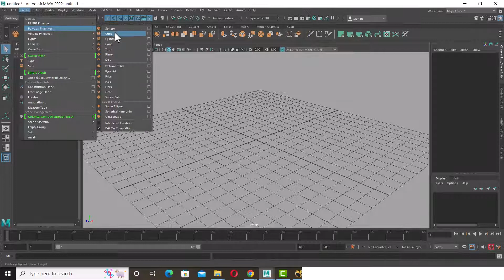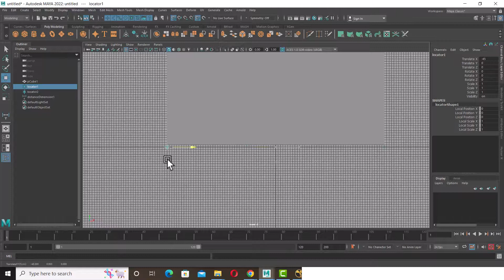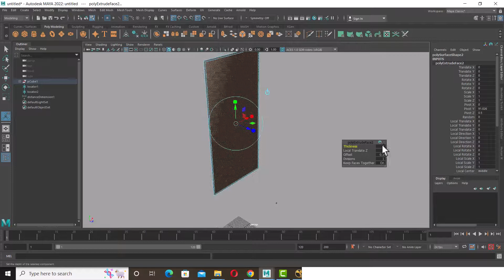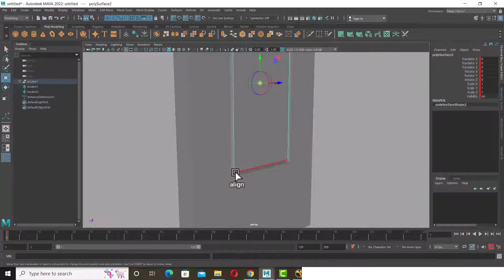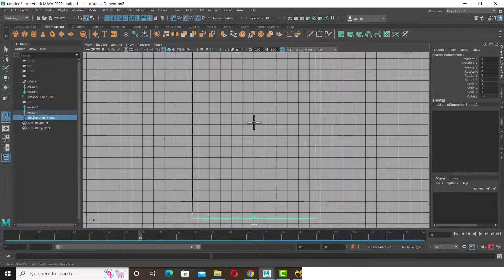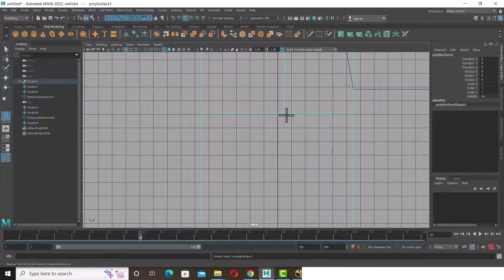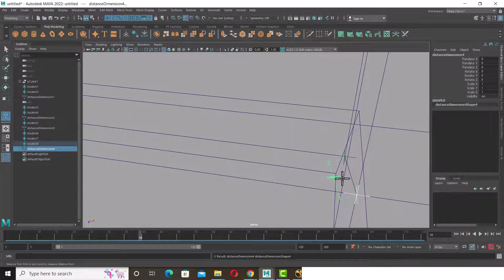measure tool maya| how to measure model in maya|object measure maya